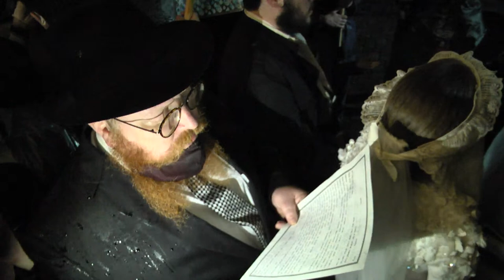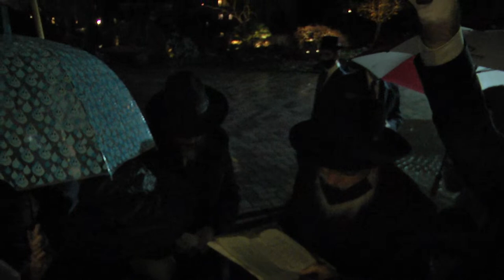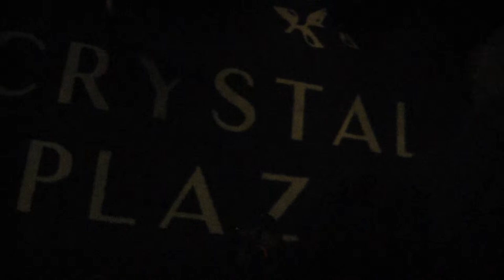Yossi Bartfield & Hinda Herson Chuppah Ceremony